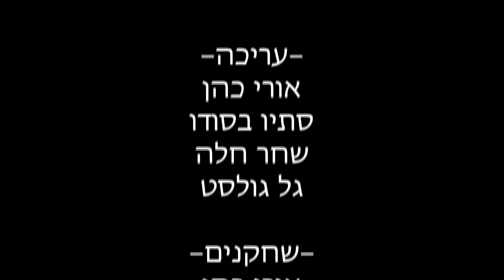סרט מלך - ערב יוצרים תשע"ה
יצרו: אורי כהן, סתיו בסודו
מגמת קולנוע שער הנגב תשע"ה 2015